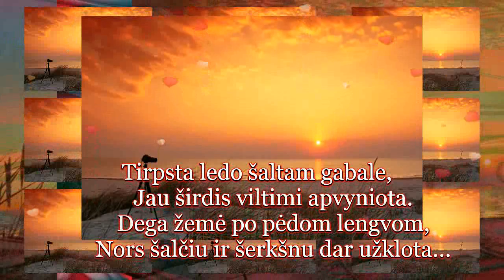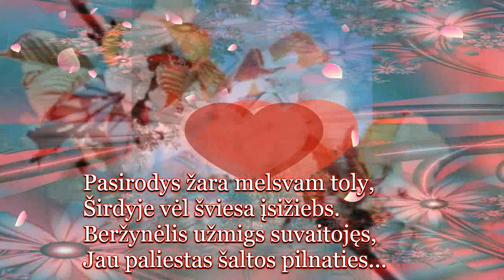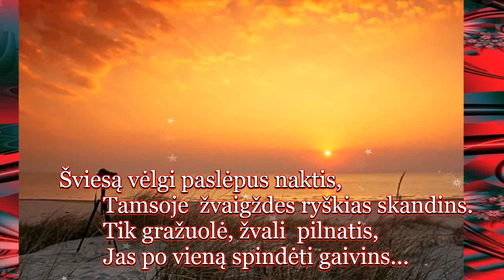ŠIRDYJE VĖL ŠVIESA ĮSIŽIEBS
MUZIKA IR ATLIKIMAS ROBERTO RUTKAUSKO, ŽODŽIAI IRENOS GILDUTYTĖS-NAVIKIENĖS